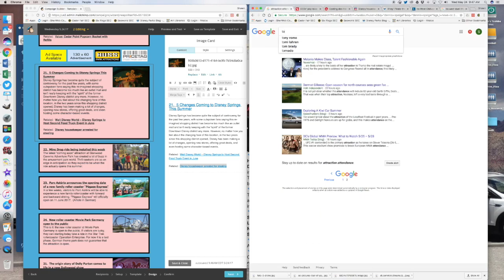ITPS Leisure News in Less Than 60 Seconds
60 minutes of news in 60 seconds